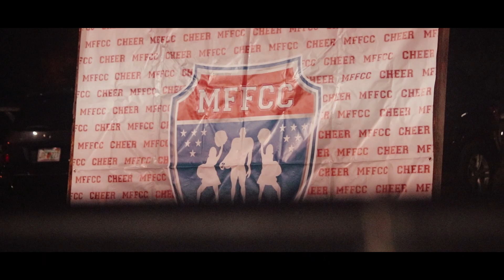Rockledge Raiders vs Ft Meade Miners MFFCC Junior Varsity Super Bowl 2019 (Filmed